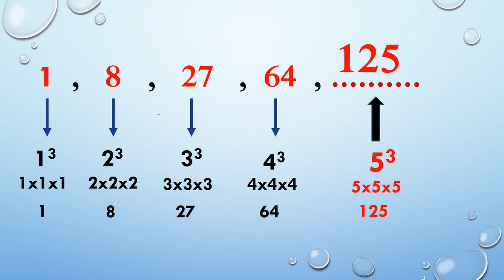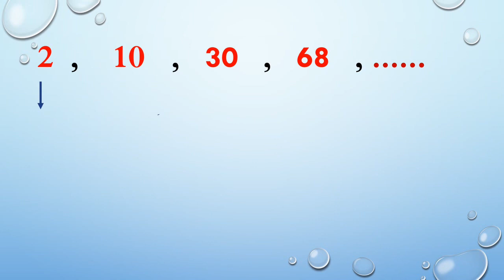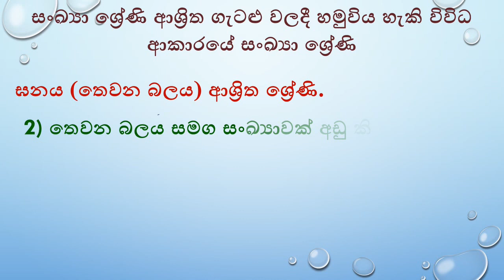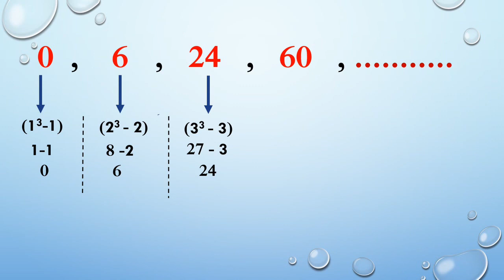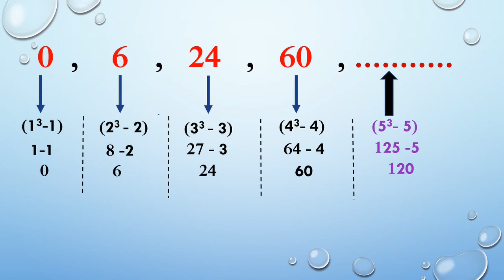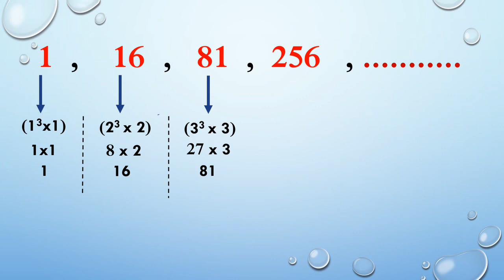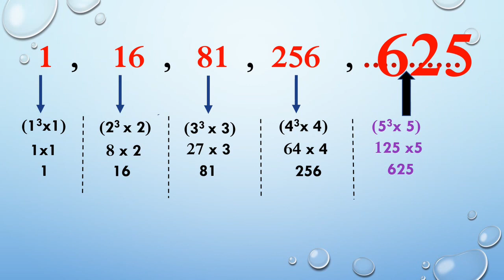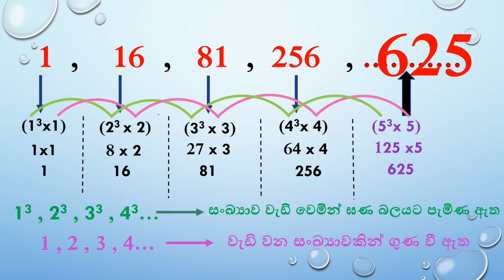IQ - සංඛ්‍යා ශ්‍රේණි ආශ්‍රිත ගැටළු 03 කොටස | ඝනය (තෙවන බලය) ආශ්‍රිත ශ්‍රේණි.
IQ මුල සිට සරලව  | ඝනය (තෙවන බලය) ආශ්‍රිත ශ්‍රේණි.
සංඛ්‍යා ශ්‍රේණි  ආශ්‍රිත ගැටළු  03 කොටස

හරියට රටාව තේරුම් ගෙන අඩු කාලයකින් නිවැරදි පිළිතුර ලබාගෙන වෙලාව ඉතුරු කරගන්න පුළුවන් ශ්‍රේණි ආශ්‍රිත ගණන් මුල සිට සරලව ඉගන ගනිමු

This Smart Knowledge channel is targeting knowledge seekers who are facing for Government exams (SLAS,SLEAS,SLTES,MA,Teaching,etc…) and  G.C.E ordinary level ( O/L ), G.C.E advanced level ( A/L ) and Smart Knowledge always delivering all subject relates general knowledge, Social & economics information, Global Trends , IQ lessons, Sinhala grammar lessons and English language lessons. so keep in touch with us to update all new  lessons from smart knowledge with subscribing us.

Iq very easy in Sinhala.